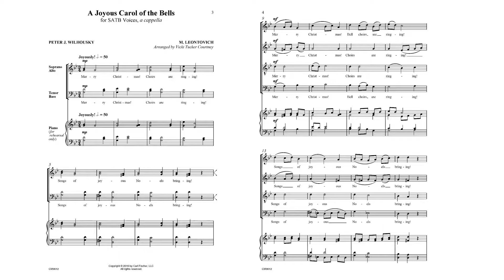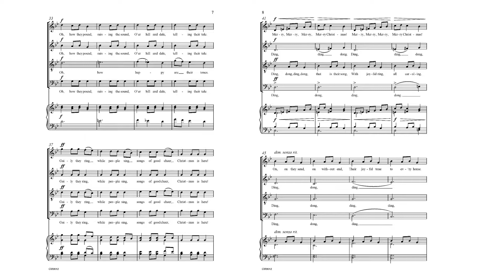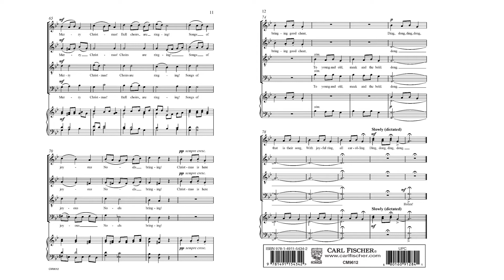A Joyous Carol Of The Bells (CM9612) by Mykola Leontovich arr. Vicki Tucker Courtney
SATB Voices, A Cappella

Combining the ever popular Carol of the Bells with new melodic material, A Joyous Carol of the Bells is sure to be the hit of every holiday concert! For mixed choirs of varying abilities, this a cappella gem is accessible to learn and great fun to sing.